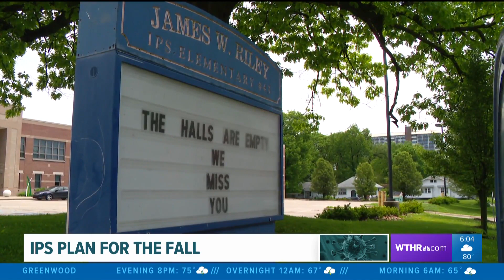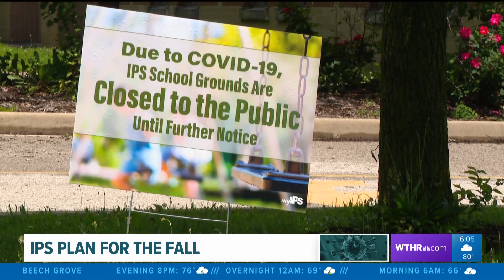IPS plans for the fall